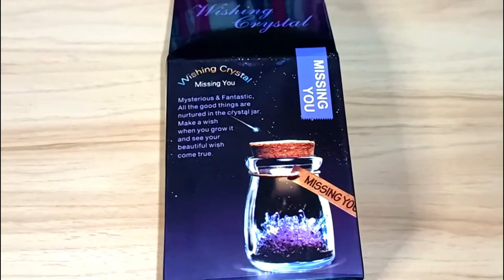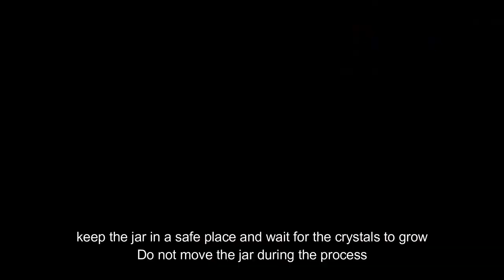Grow Crystal in a Jar | Unboxing Wishing Crystal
This is a very simple yet stunning kit allows kids to explore the growing of Crystal in simple steps. Very easy to follow. But adult supervision is necessary as it involves use of boiling water. This is basically a science concept of crystallization, the saturated solution under natural cooling process results in crystal formation. This needs patience and should not disturb too much during the formation of the crystal. But it was really worth the wait.
Under the multi color LED light, the crystal looks stunning. We enjoyed doing this experiment and seeing the result.